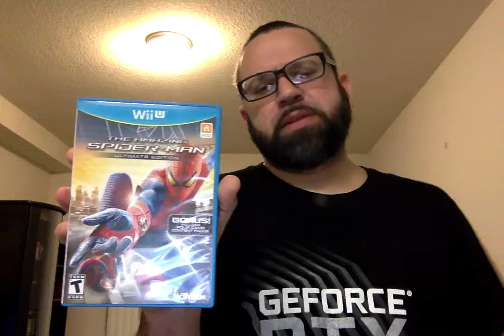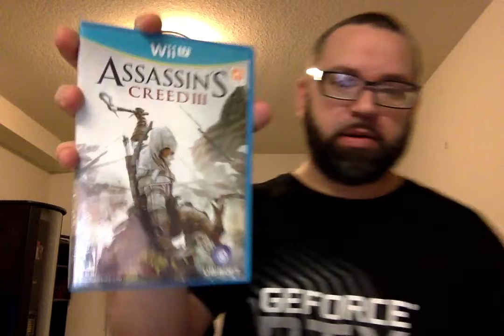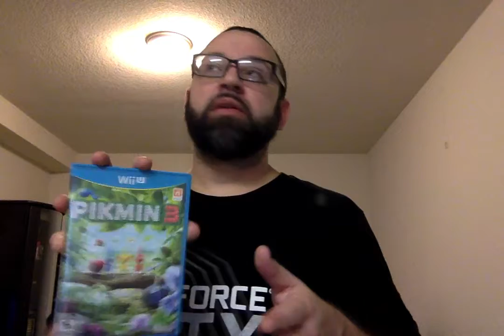Reezoz WiiU collection Pt. 3